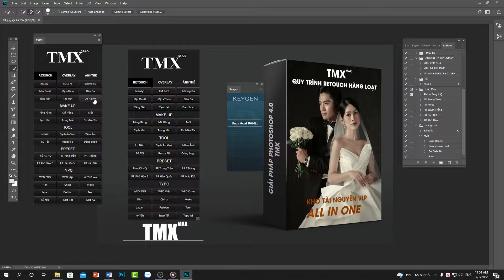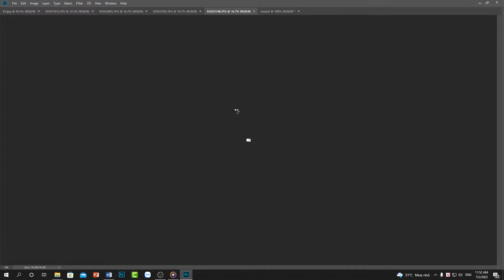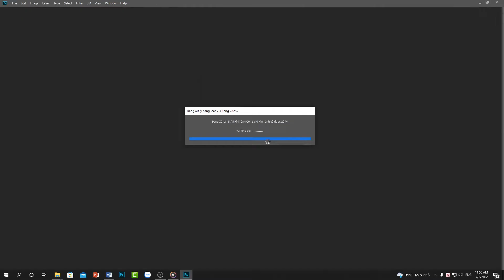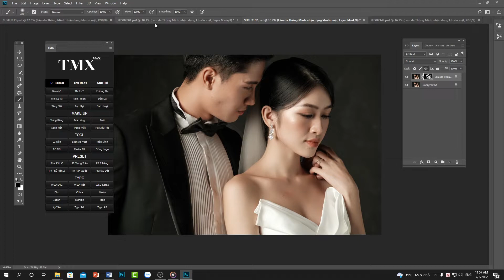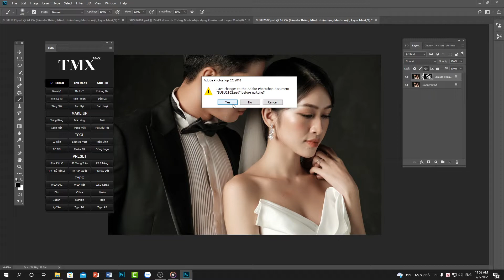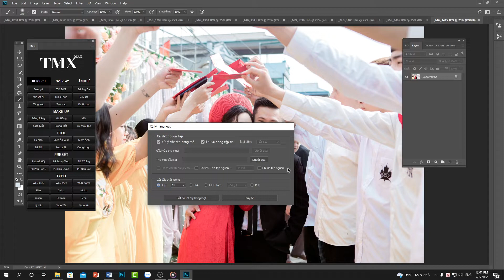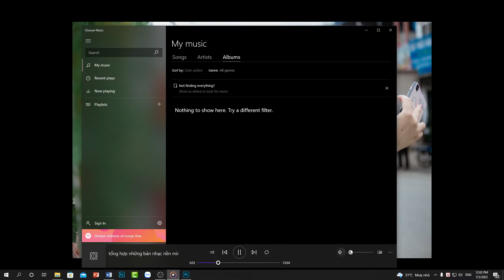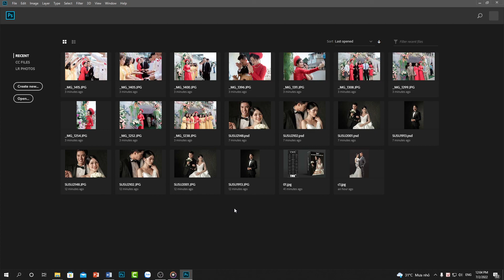CHẠY DA HÀNG LOẠT ĐẸP , CHUẨN CHO ẢNH WEDDING , ẢNH TIỆC KỶ HIẾU .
- Nếu như bạn đang tìm kiếm một bộ công cụ tối ưu nhất , chuẩn nhất về retouch da siêu nét , retouch da  hàng loạt ( ảnh Phóng sự cưới , ảnh kỷ hiếu ….) chuẩn và chất lượng ..
Đây sẽ là giải pháp dành cho bạn .
Bộ quy trình sử lý da hàng loạt có độ chuẩn và đẹp nhất ở thời điểm hiện tại so với các phần mềm , plugin mà TM đã sài .
Mọi thức đã được tích hợp đầy đủ trên phiên bản PANEL TMX .
- Bạn có làm ảnh cưới không ? ảnh teen , fashion , beauty , kỷ hiếu …..vv…những gì liên quan đến ảnh retouch .
Hãy sở Hữu '"TMX"
FanPage : m.me/Daotaonhiepanhtop1vietnam
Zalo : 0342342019